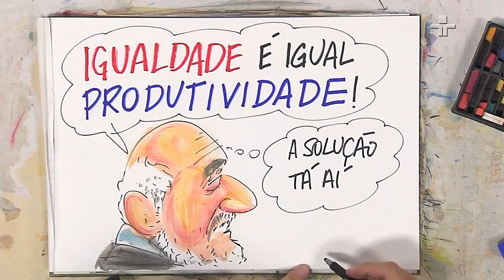"Quando se é autoritário, há risco de não ouvir as pessoas certas", diz economista no Roda Viva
O RodaViva desta segunda-feira (16) recebeu o economista americano Joseph Stiglitz, vencedor do Prêmio Nobel de Economia.

O convidado fala sobre o superinvestimento de moradia e infraestrutura que acontece na China há mais de 20 anos e sobre a crise financeira que o país enfrenta.

O economista revela que observa a China há mais de 40 anos e que trabalha com o governo. Stiglitz ressalta que em todos esses anos, nunca esteve tão preocupado com a situação do país, dizendo que os problemas estão cada vez maiores.